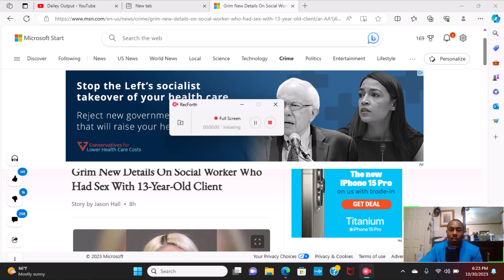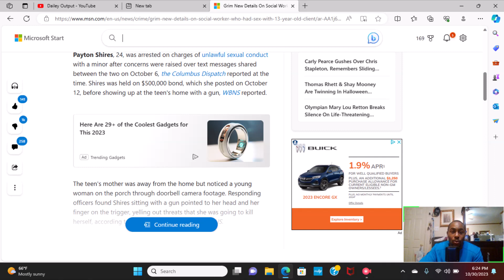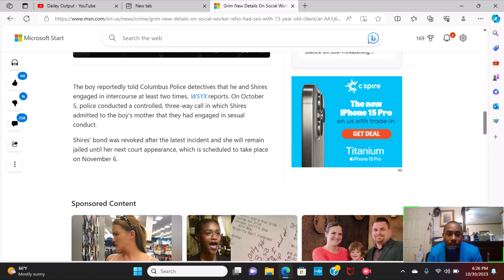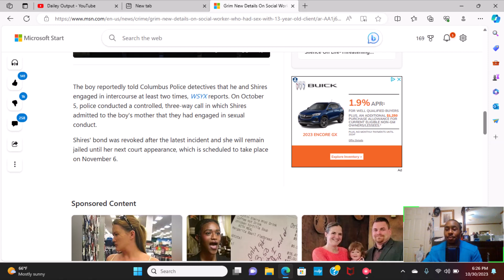Update: social worker sexually abusing 13yr old.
Threatens to delete herself and his mother